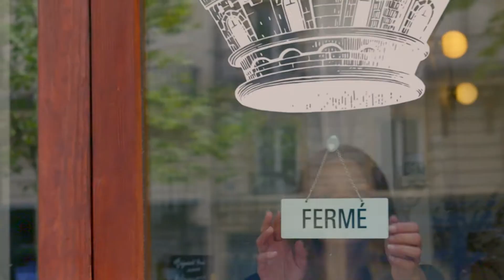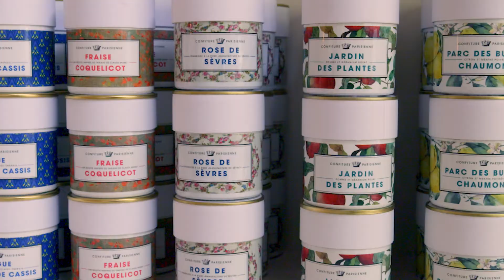Confiture Parisienne et Faire: Tout un monde de possibilités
Rencontrez Laura, co-fondatrice de Confiture Parisenne, une enterprise de confitures artisanales qui a commencé en 2015.